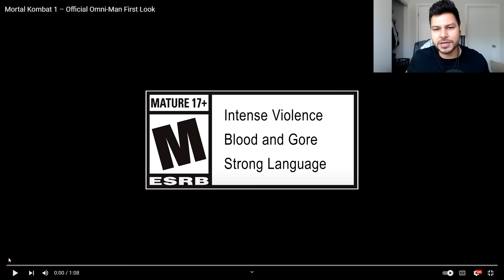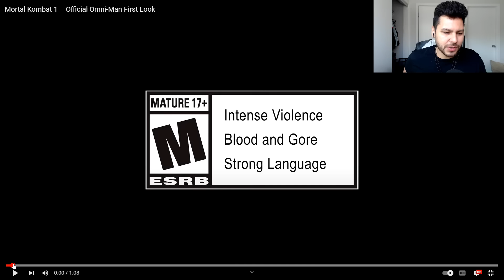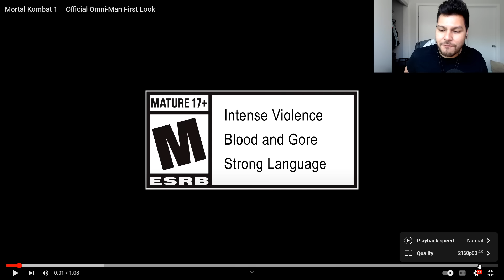OMNI-MAN GAMEPLAY REVEAL REACTION! - Mortal Kombat 1: "Omni-Man" Gameplay (Tremor Kameo)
Leave a like on the video if you are excited to play omni-man!! :)